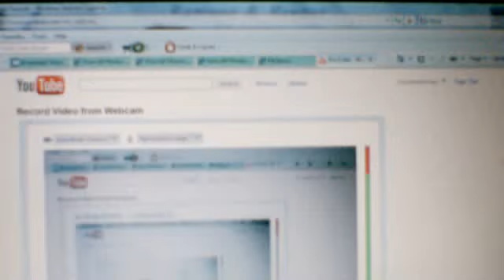My Sister Playing around!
Danielistheway1's webcam video August 01, 2010, 07:47 PM! I'm soo SORRY It was a POOR VIDEO View! I'm also sorry about the sound! I'm working soo hard to get a newer camera sometime soon!